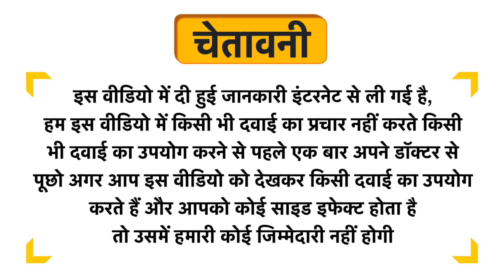AS-IT-IS Nutrition Atom Beginners Whey Protein Powder Choco Hazel Fusion Uses in Hindi | Side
AS-IT-IS Nutrition Atom Beginners Whey Protein Powder Choco Hazel Fusion Uses in Hindi | Benefits | Side Effects | Dose